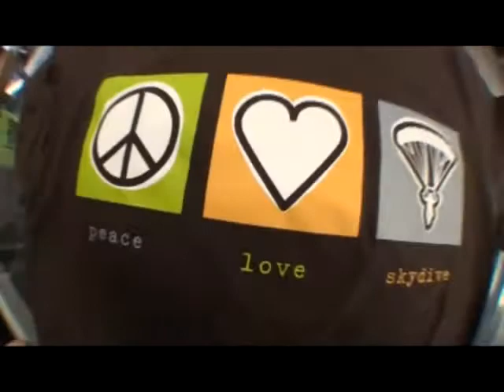Shalini's tandem jump at Skydive Hollister | the Bay Area's Dropzone for Tandem Skydiving!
Shalini took the plunge! Jump from a perfectly good airplane at Skydive Hollister, just south of San Jose! Serving the San Francisco Bay Area, Skydive Hollister is California's #1 Dropzone, providing tandem jumps for skydiving training for first timers, experienced jumpers, and everyone in between! or give us a call at 1-800-FUN-JUMP!